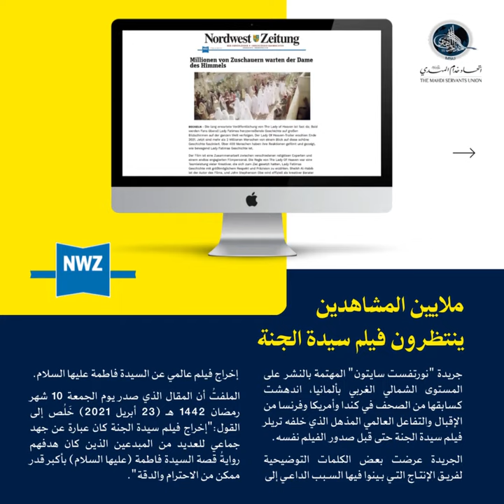عناوين الصحف الألمانية هذا الأسبوع... فيلم سيدة الجنة: الاحترام والدقة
عناوين الصحف الألمانية 🇩🇪 هذا الأسبوع...
فيلم سيدة_الجنة: الاحترام والدقة!